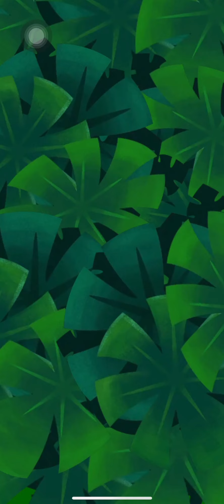AB POP Angry Birds Level 148-151 game play hard level Win Win with high score!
Welcome to my Chanel. Please enjoy my angry birds game play.
Angry birds 2, AB POP, high score angry bird. អេនហ្គីប៊ឺត ២, game angry birds, fun game, best game 2021, cute game, best player game.